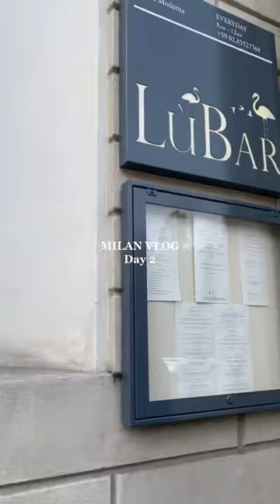Milan Vlog Day 2 🍦✨🤌🏼